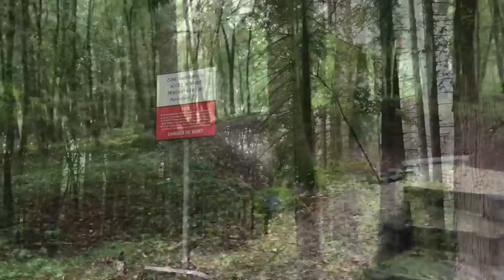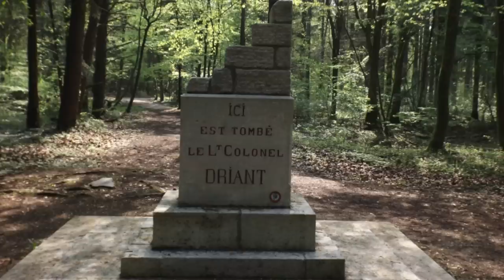Martyr of Verdun: Émile Driant's Command Post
Émile Driant was a French army officer who served originally as an aide to General Boulanger (and married his daughter). This connection would tarnish his career when politics forced Boulanger to resign (and shortly afterward commit suicide). It became clear that he would never rise much in rank, and in 1905 he resigned his commission. In 1910 he was elected to the French National Assembly, where he was still serving when was erupted in 1914. Driant was focused on French military readiness his entire life, and wrote extensively about potential future wars.

In 1914, he was recalled to military service, although he retained his Assembly position. He was given command of a reserve unit of Chausseurs (infantry) in the quiet backwater Verdun sector, where he couldn't cause too much trouble to the military establishment. Through 1915 he watched Joffre remove men and guns from the forts around Verdun to reinforce more active areas of the front. He was intensely concerned that this was leaving Verdun a weak point ripe for German attack. As an officer, there was not much he could do about this except complain to his own commander - but as an active member of the National Assembly, he was able to bypass the military chain of command and take his concerns directly to the civilian government. This did nothing to endear him to Joffre, but the attention he brought did result in more defensive preparations being made in and around Verdun.

On February 21st, 1916 Driant's warnings were proven true when the Germans launched the Battle of Verdun, which would become one of the most significant operations of the war for France. Driant and his 1200 Chausseurs were stationed in the Bois de Caures forest, right in the middle of the German offensive. His men fought valiantly to hold back the attack in their sector, but were reduced to less than 200 men combat-effective by the 22nd. Driant ordered a withdrawal that morning, and was killed by a gunshot while aiding a wounded trooper.

He was buried with military honors by the Germans, but later re-interred by the French where he had fallen. Today his command post remains just a few hundred yards from his gravesite, and a memorial marks the spot. Driant quickly became recognized as one of the heroes of Verdun, for his efforts before the battle and his front-line leadership during the initial attack.

Forgotten Weapons
6281 N. Oracle #36270